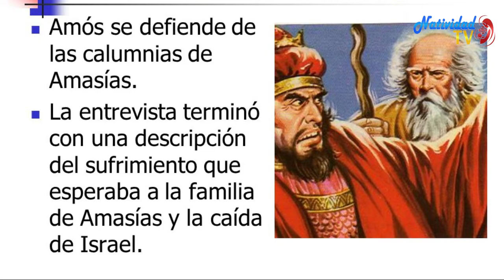PRIMERA LECTURA DEL DÍA. JUEVES 2.7.2020) HNA. FANNY QUIÑONEZ